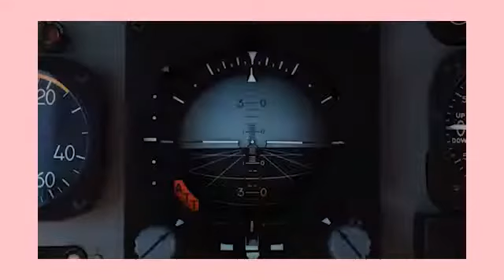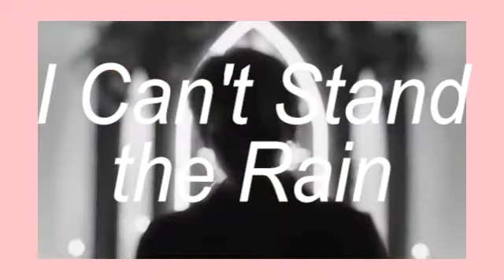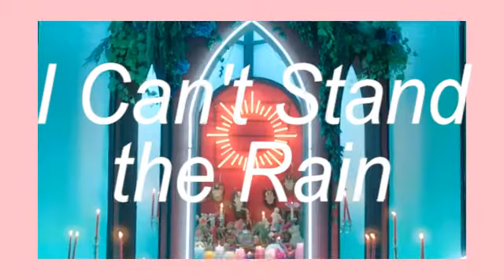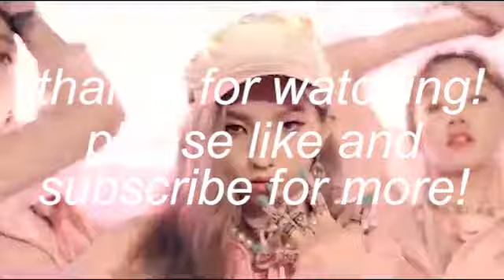Let's Talk About Super M's Debut...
Y'all knew this was coming... here's my thoughts on Super M's debut music video, album, and promotions! Let me know what you guys thought about it in the comments!